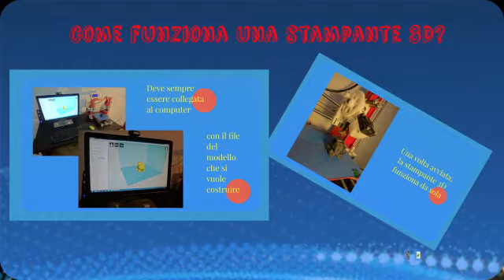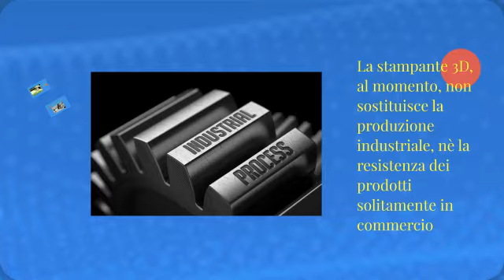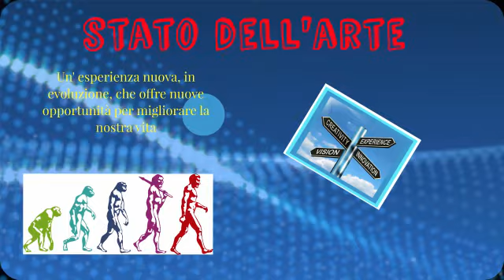Come funzionano le stampanti 3D?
Se fino a ieri era possibile stampare soltanto in 2D, adesso è possibile farlo in 3D. E quello che si può stampare è straordinario, dai vari gadget, all’oggettistica comune, dalle opere d’arte agli arti e organi umani.
Fino a qualche anno fa le stampanti 3D erano uno strumento costosissimo a disposizione soltanto di centri di ricerca e università, utilizzate per sperimentazioni scientifiche in ambito medico o per ricostruzioni fedeli di modelli di città, statue o manufatti.